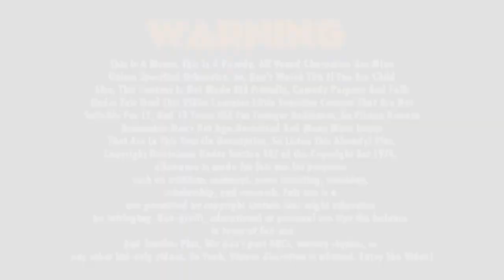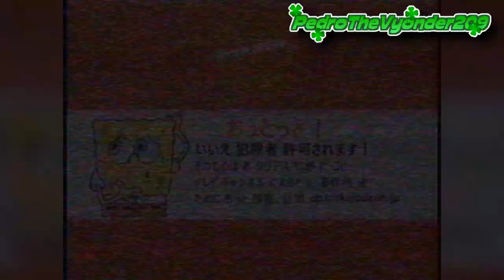(FALSO) Pantalla Anti-Pirateria Nickelodeon Japan (2007-2009)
Read Description:
MY FIRST VIDEO USING HITFILM!
In 2007, a 6-year-old (Now, 21) boy in Tokyo wants to watch Spongebob Squarepants on Nickelodeon Japan via the TV program. However, although Nickelodeon Japan is a free channel, his TV doesn't have it, so his parents made him a pirated signal, which resulted in this. Fortunately, the boy turned off the TV. And he never watch the nickelodeon ever again, because
he got jumpscare By The Ultimate Punishment!